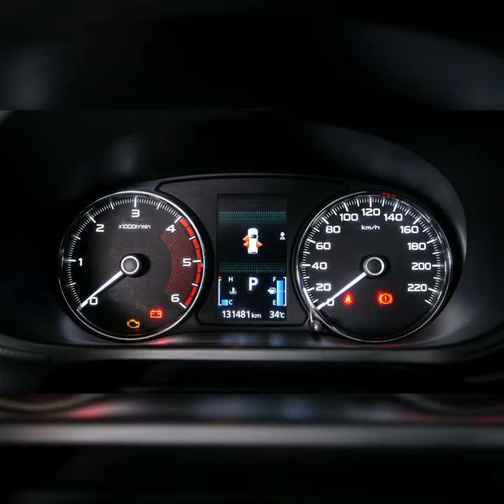PAJERO SPORT 2.4 GT เกียร์AT สีดำ ปี2019 เลขไมล์131,472 ราคา924,000 บา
PAJERO SPORT  2.4 GT  เกียร์AT สีดำ ปี2019 เลขไมล์131,472 ราคา924,000
-ค่าโอน+ค่าจัด 15,000
-ค่าประกันชั้น 1 25,000
🔺เครดิตดี ฟรีดาว
🔺ผ่อนได้สูงสุด 7ปี เดือนละประมาณ 15,120